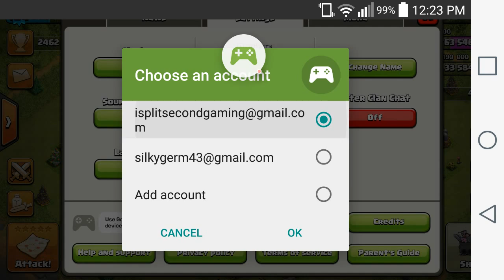Clash Of Clans - Multiple Accounts on Android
You need to have 2 google play accounts.
Settings/Connect/Chose account